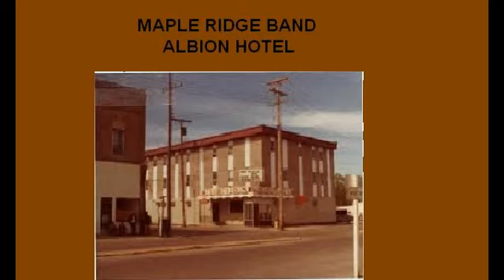Maple Ridge Band - Albion Hotel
1982
Mel St. Goddard - Lead Guitar
Guy Dyer - Vocals, Guitar
Billy Asham - Vocals, Rythum
Robbie Cheswick - Vocals, Harmonica
Ralph Johnson - Bass
Steve Scoffield - Drums